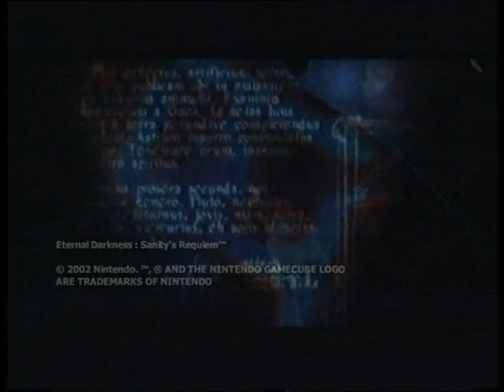eternal darkness sanity's requiem commercial